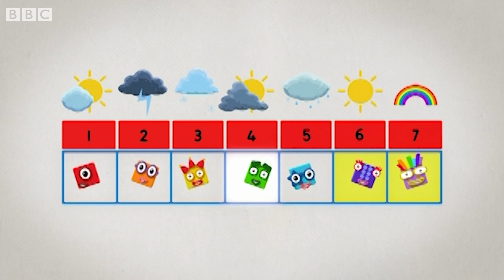All the Best Seven Moments! | Level 2 | Numberblocks